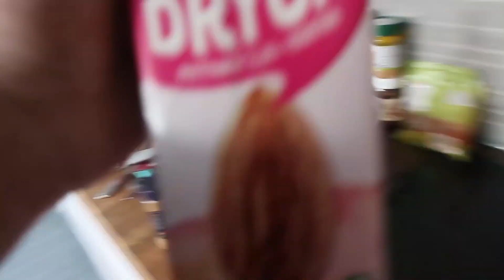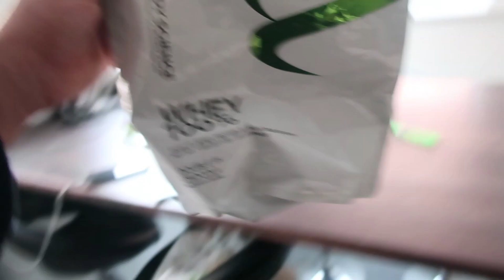Podd, träning och inspelning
TACK FÖR ATT NI TITTADE, LOVE YAAA! DROPPA GÄRNA EN KOMMENTAR & EN LIKE, JAG SVARA PÅ ALLT! =)

FÖLJ GÄRNA MIG PÅ INSTAGRAM, FÖR MER TRÄNING, MAT OCH MOTIVATION! =)

VILL DU KOMMA I FORM OCH TA DIN TRÄNING TILL NÄSTA NIVÅ? KLICKA PÅ LÄNKEN NEDANFÖR,